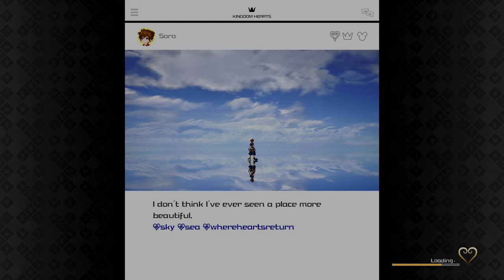Kingdom Hearts 3 New Game + Live Gameplay Part 2.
Let's play Kingdom Hearts 3, Gameplay, Walkthrough, Ps5, Playstation, RPG, Square Enix, Gaming, Disney, Critical Mode.
Kingdom Hearts 3 Description :
KINGDOM HEARTS III tells the story of the power of friendship as Sora and his friends embark on a perilous adventure. Set in a vast array of Disney worlds, KINGDOM HEARTS follows the journey of Sora, a young boy and unknowing heir to a spectacular power. Sora is joined by Donald Duck and Goofy, two emissaries sent by King Mickey from Disney Castle, to stop an evil force known as the Heartless from invading and overtaking the universe. Through the power of positivity and friendship, Sora, Donald and Goofy unite with iconic Disney-Pixar characters old and new to prevail tremendous challenges and persevere against the darkness threatening their worlds.

Key Features
● Adventure in Disney and Pixar Worlds
● Unlock the Power of the Keyblades
● Experience the Magic
● Prepare for Battle
● Relive Classic Disney Shorts Through Minigames